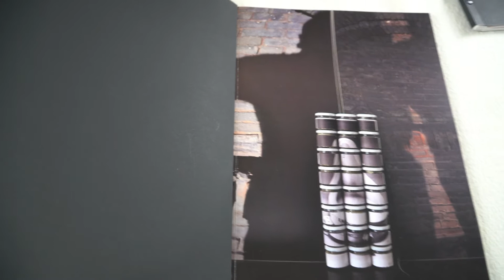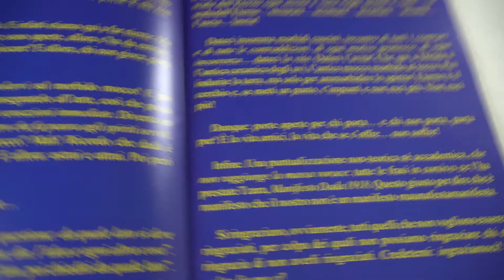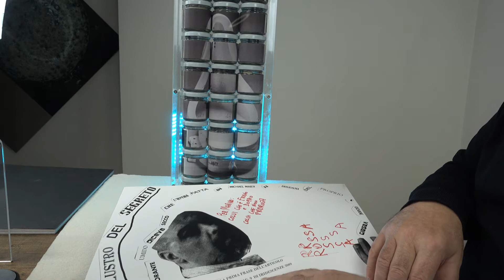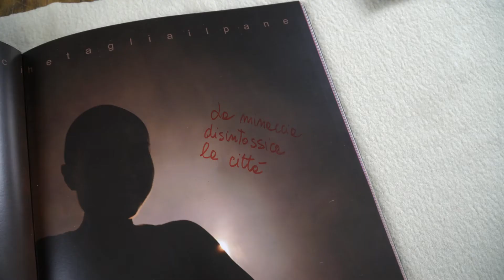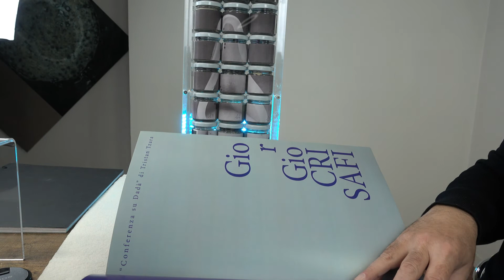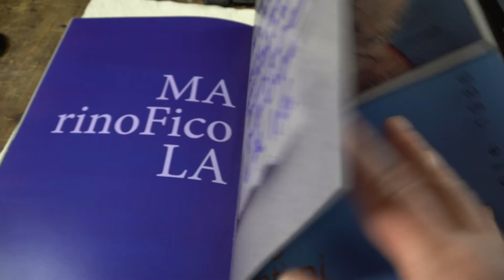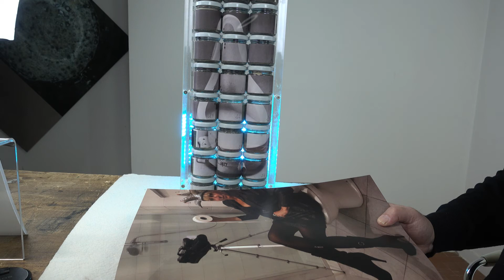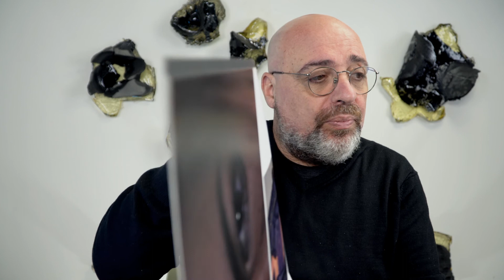seradada, libro di mostra